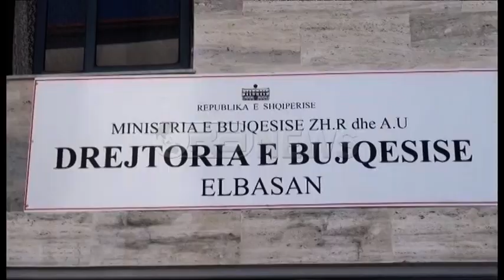Ora News - Elbasan, Drejtori i Bujqësisë: Kujdes me subvencionet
Stina e pranverës është periudha e të mbjellave të kulturave bujqësore për fermerët, ndaj specialistet e Drejtorisë së Bujqësisë Elbasan kanë nisur programet orientuese mbi farat, terrenet e favorshme për mbjellje, si edhe mbi skemën e subvencioneve për të cilën të mos humbin mundësinë e aplikimit.
Drejtori i Bujqësisë, Spiro Hunçi thekson se po insistohet që fermerët të orientohen vetëm tek farat e certifikuara. Aktualisht kultura e mbjelljes se ullirit dhe krijimi i serave ka trend rritje ne Elbasan.
Hunçi: Ka patur një trend të jashtëzakonshëm të kulturës së ullirit për vetë vetitë ushqimore që paraqet kjo kulturë. Një përhapje dhe zhvillim të madh kanë serat.